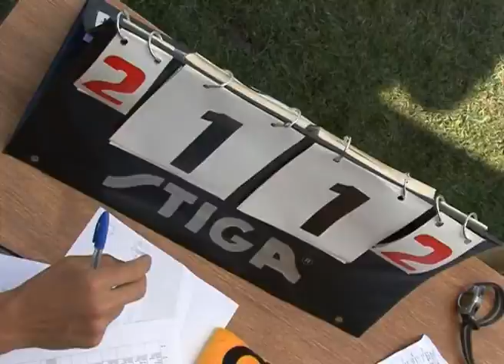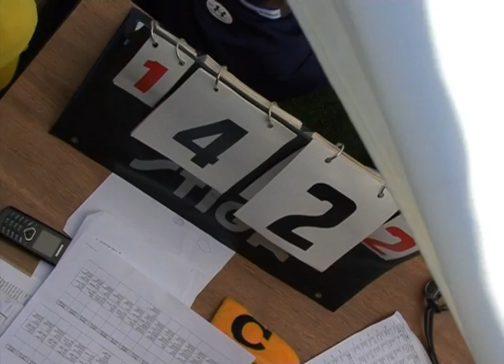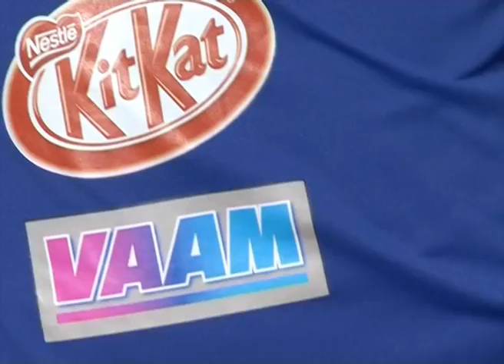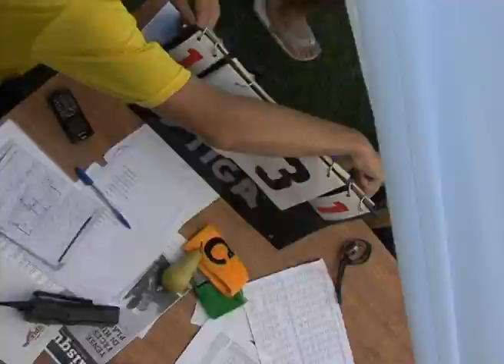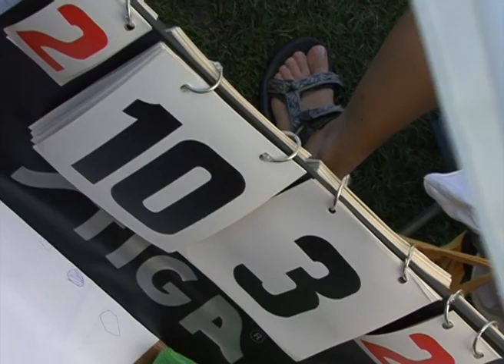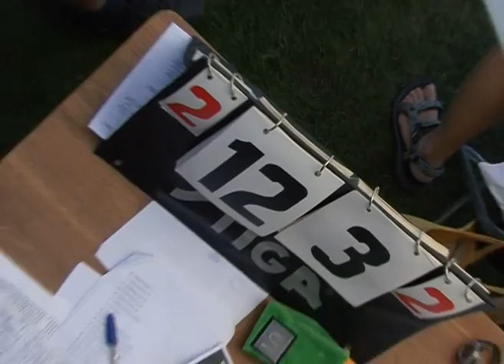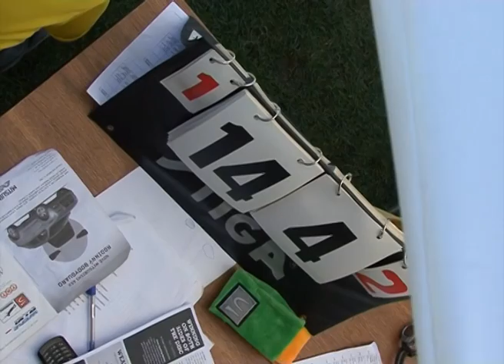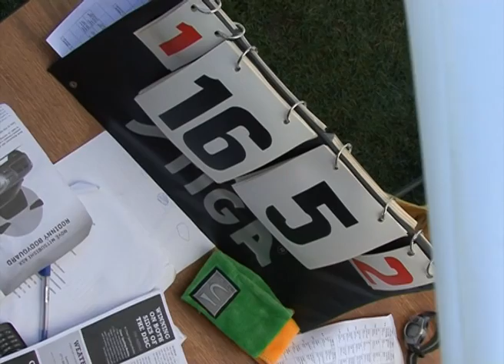2010 Prag WUCC Open Kvart Viksjöfors-Bullet 5-17